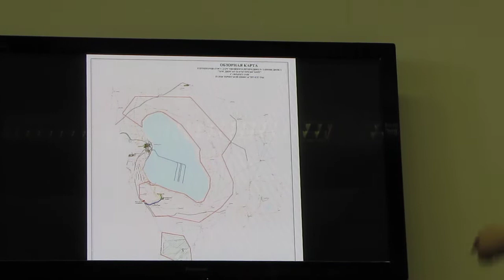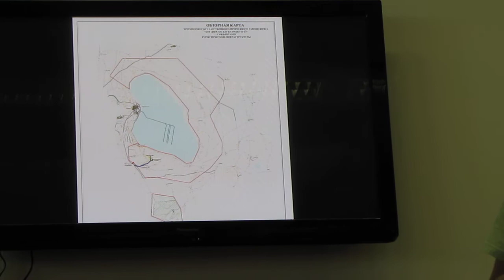Богдинско-Баскунчакский заповедник, Алексей Волков часть-1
12 июля 2014 г. на Крымском валу д.10 в Москве, в Центральном доме художника в рамках фотоконкурса Золотая черепаха-8, прошел день Сanon, в котором приняли участие природные фотографы, представитель Саnon.

АЛЕКСЕЙ ВОЛКОВ

Заповедная Россия. Богдинско-Баскунчакский заповедник.